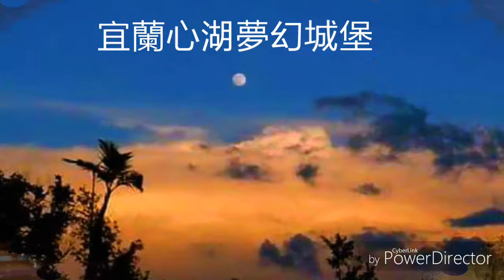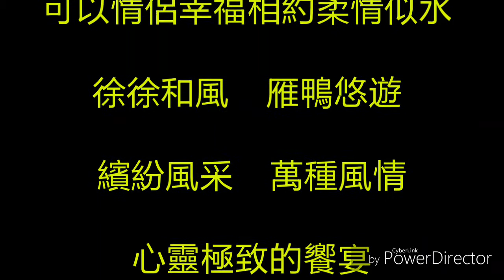Joanna 發現（心湖）之美 宜蘭合法1124 宜蘭心湖夢幻城堡【民宿】 0937779603 0937523183 賴id 0937520 心簾開起旖旎嬌 湖水漣渏荷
宜蘭合法1124

宜蘭心湖夢幻城堡【民宿】

賴id   0937520

心簾開起旖旎嬌

湖水漣渏荷葉飄

夢似江南昨夜雨

幻影猶虛亦猶真

遠離塵囂好去處

心湖夢幻城堡民宿

雲來湖更佳

雲去湖如畫

我愛湖無價

雲湖也愛咱

在這裡抒解生活像一首詩

可以家人親密團聚情感交流

可以情侶幸福相約柔情似水

徐徐和風    雁鴨悠遊

繽紛風采    萬種風情

心靈極致的饗宴

盡在

我的最愛心湖夢幻城堡
今日分享：
世間没有一條平坦的路可走，
每個人都會有自己難以言說的傷痛。
每一次傷痛都會讓你更加成熟，
每一次磨難都會讓你更加堅强。
痛過了，
你才知道活著的美好，
傷過了，
你才明白，
什麼對你更重要。
人生只有回不去的過去，
没有過不去的現在，
不能忘記過去，
也不能沉溺於過去，
所有的未來都充满了詩情畫意。
人生難得幾回出遊
要住住好的 吃好的
漫遊心湖
留下一生美好的回憶
宜蘭心湖